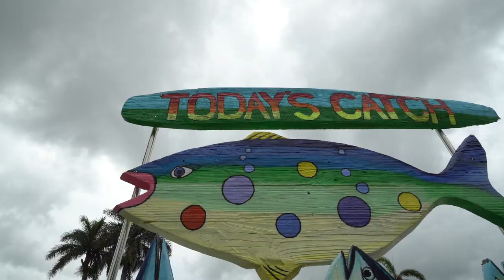GIANT Snapper CATCH Clean & COOK! Florida Keys Fishing!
We go snapper fishing out of Tavernier Creek in the Florida Keys and catch some giants! We fished with Captain Ryan of Good Karma Sportfishing and he put us on big mangrove snapper, yellowtail, and mutton snapper as well as, almaco jacks, grouper, and lots of sharks! I show you how to fillet a mangrove snapper and leave it on the half shell (which means leave the skin and scales on). Then I meet you in the kitchen to make grilled blackened Mangrove and Mutton snapper, baked Zucchini, rice pilaf, and finished with a cilantro lime cream sauce.

➤ Save 20% on Dexter outdoors knives with code: brook20
Dexter knives used in video:

FISHING LINKS
➤The fishing boots I wear
➤Snapper venting tool